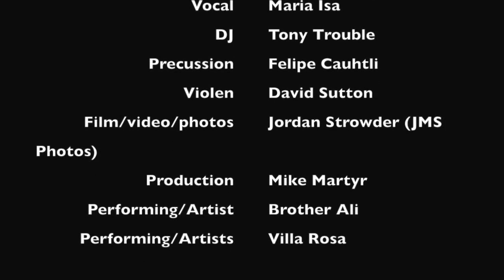Muja Messiah - Yasiin Bey Show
Muja Messiah opens up for Yasiin Bey at the Skyway Theatre in Minneapolis, Mn Performing all the hits from his newest album "God Kissed it the devil missed it".